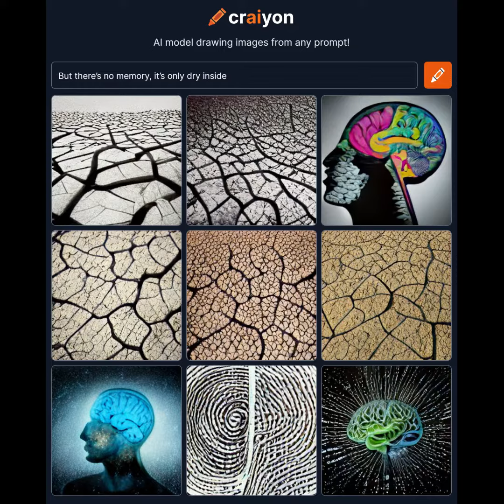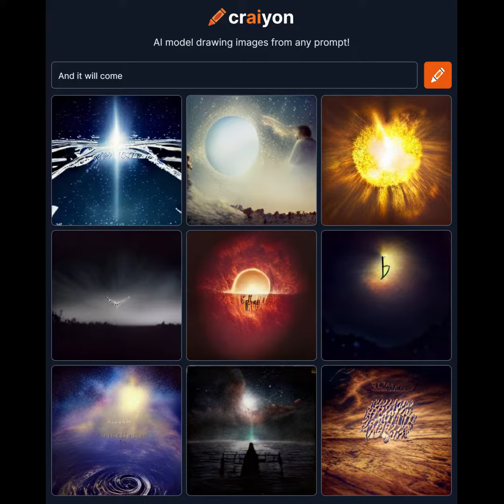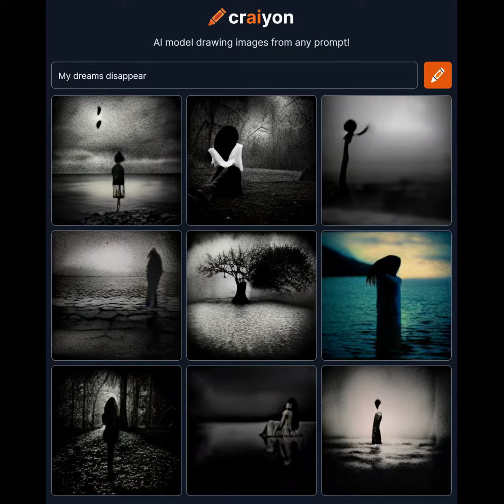The Stains of Time but every line is put through D̶a̶l̶l̶-̶E̶ ̶M̶i̶n̶i̶ Craiyon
So apparently Dall-E Mini is called Craiyon now